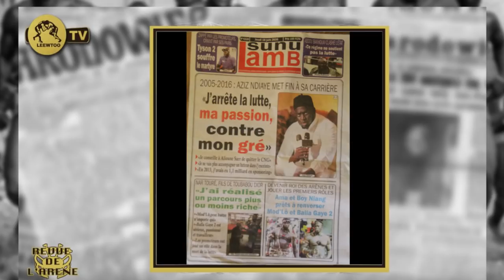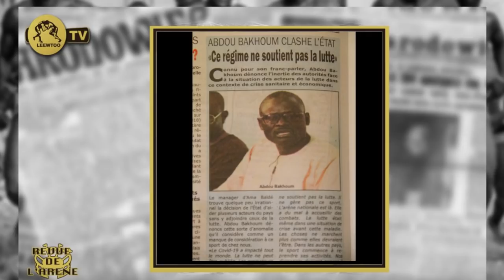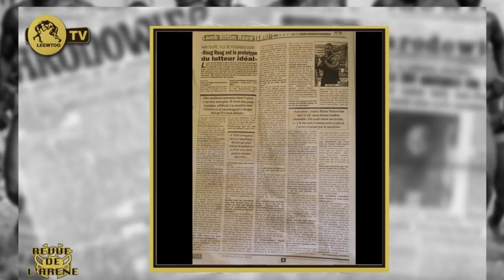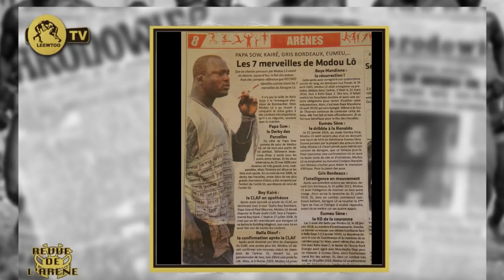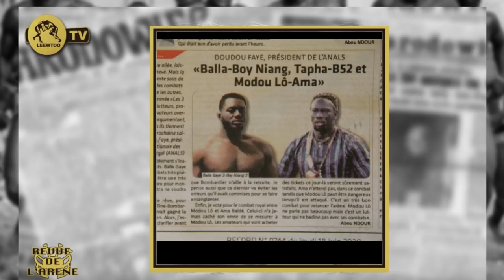REVUE DE L' ARÉNE: Aziz Ndiaye" limay conseillé Alioune Sarr moy.."